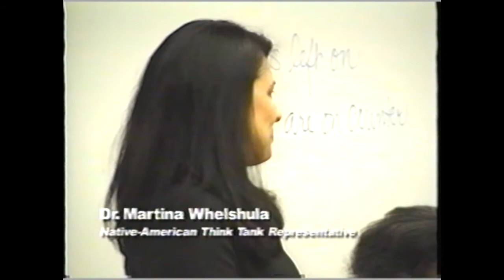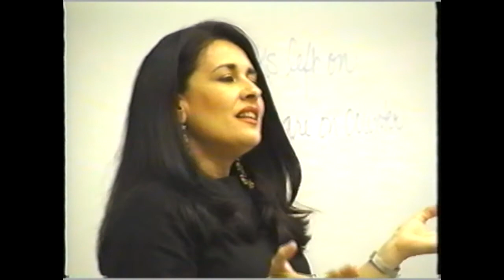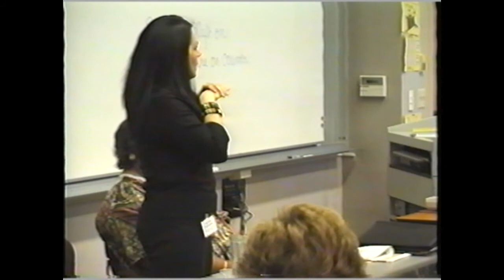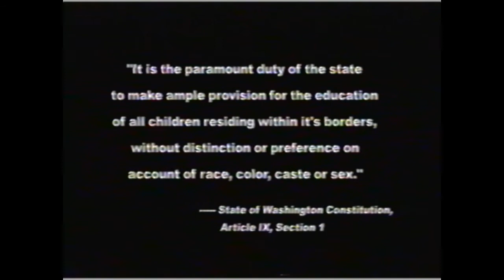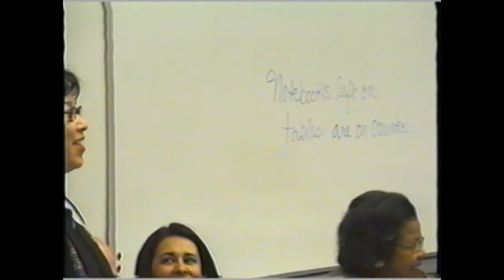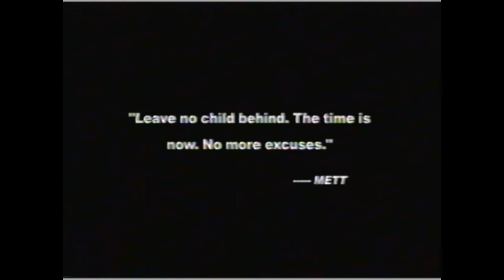METT Call to Action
Call to Action: Mandating an Equitable and Culturally Competent Education for All Students in Washington State

A Multi-Ethnic Think Tank Presentation to the Washington Association of Colleges of Teacher Education

By the Office of the Superintendent of Public Instruction